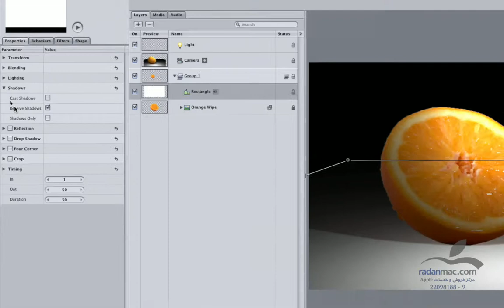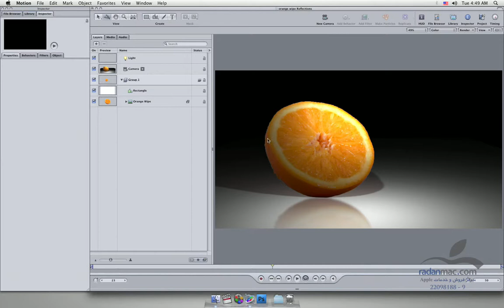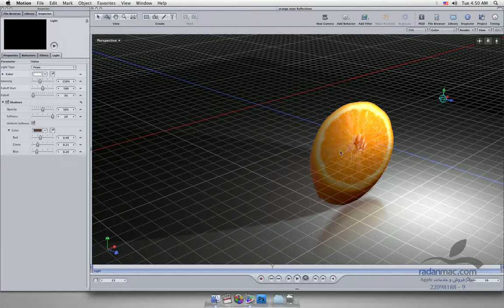68. New in Apple Motion 4 - Reflections - Persian